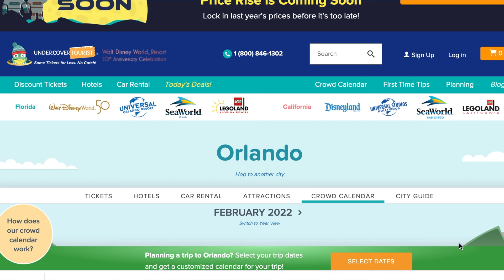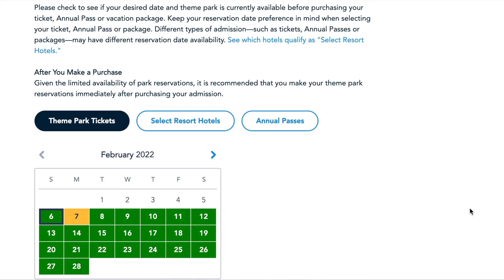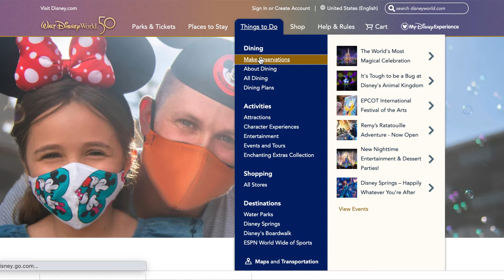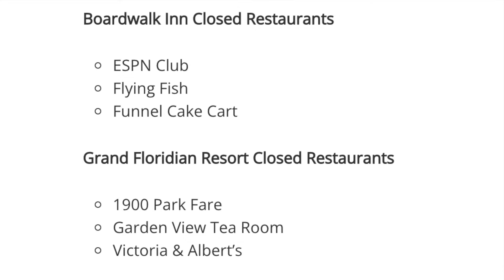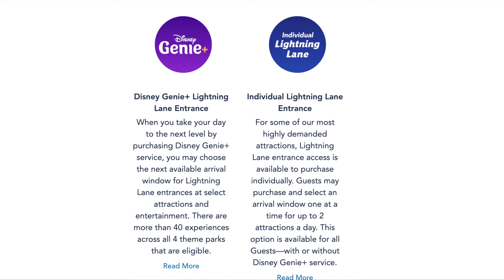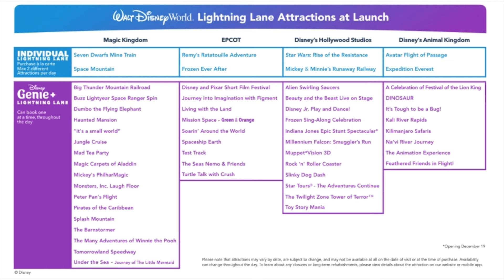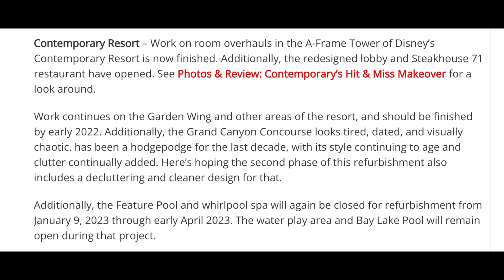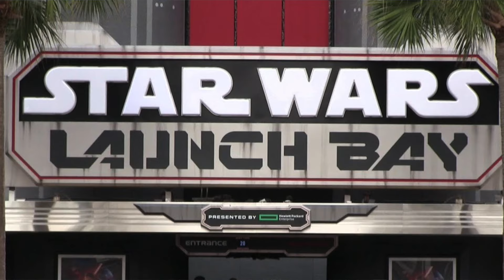How To Plan A Disney World Vacation | Disney World Tips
How To Plan A Disney World Vacation  | Disney World Tips will provide all the tips and information you need to explain How to Plan a Walt Disney World Trip .  These Disney World Tips will help you figure out how to make your Disney World 2023 experience better.  This How to Plan a Disney World Vacation video will cover everything from reservations to the new Genie Plus system.  We hope you find this Disney World Planning video informative.

How to Plan A Disney World Vacation 2023